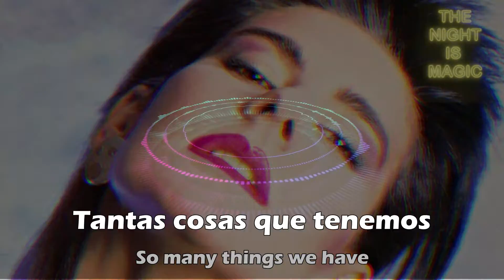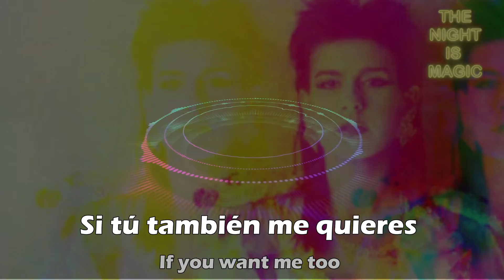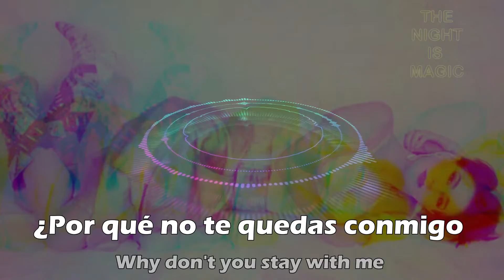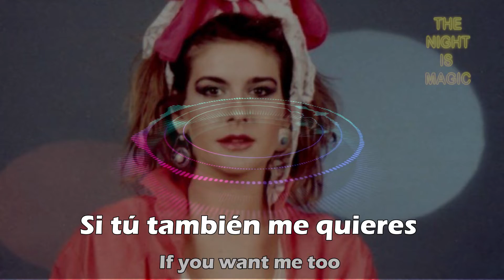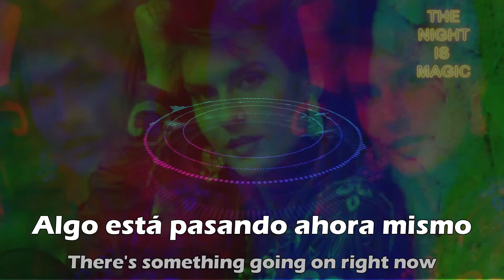THE NIGHT - VALERIE DORE